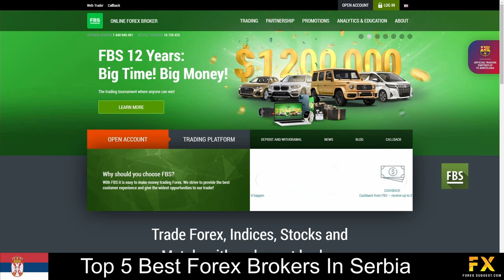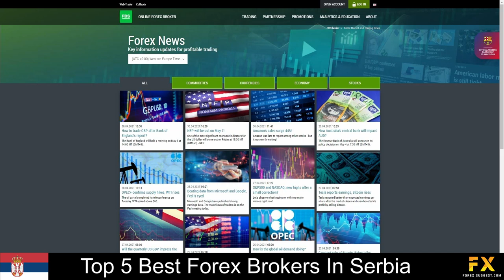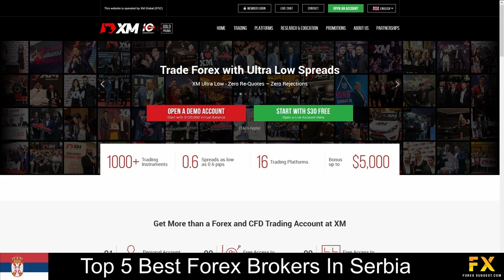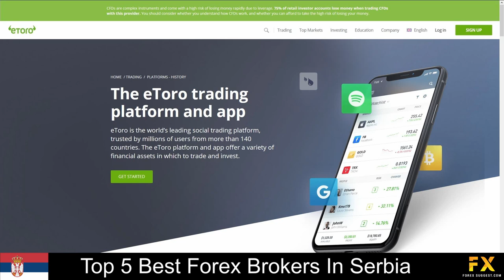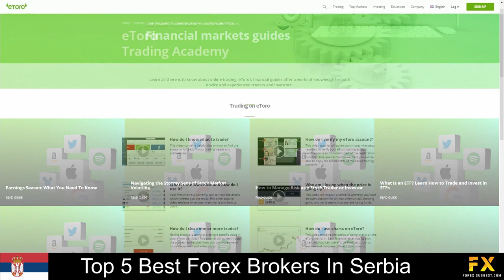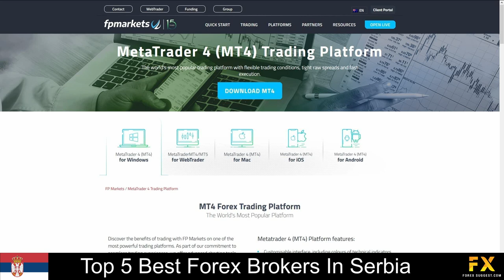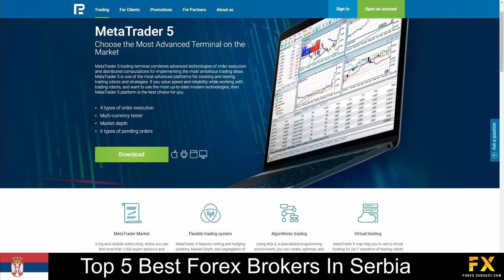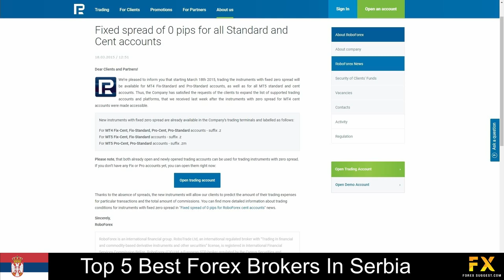Best Forex Brokers In Serbia📈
In this video, we will go through some of the Top 5 best Forex brokers in Serbia that you can trade with now.

1:54 FBS
3:41 XM
5:16 eToro
7:07 FP Markets
8:51 RoboForex

Read our video script:

Coming in first at number five on our list, we have FBS:

FBS  is a Forex and CFD broker which is authorized and regulated by the International Financial Services Commission (IFSC) of Belize and the Cyprus Securities and Exchange Commission (CySEC). FBS offers users the option to trade on Forex, Indices, Stocks, Metals, and Energies . Featured platforms are available on the FBS Trader Platform as well as Meta Trader 4 and Meta Trader 5 platforms which are supported on Windows, iOS and Android Operating systems. Accounts are provided on Cent, Micro, Standard, Zero Spread, and ECN accounts with Swap-free options, demo accounts, floating and fixed spreads, Low minimum deposits and more.

At number four on our list, is XM:

XM is a globally regulated Financial broker that operates with clients from over 196 countries and offers support in 30 languages. Their main branch is located in Cyprus and is fully regulated by the CySEC. XM specializes in trading through Forex, Stocks, commodities, indices, metals, energies, and shares. Featured platforms are available on Meta Trader 4 and Meta Trader 5 which are Supported on windows, iOS, and Android operating systems. Their accounts feature Micro, standard, XM Ultra low and shares accounts that come equipped with Negative balance protection, lower leverage, and a variety of tradable base currency options.

Coming in at number three on our list, we have eToro:

eToro is an online broker which was founded in 2006 and offers CFDs and Social Trading, with a head office based in Cyprus, UK.  eToro offers traders two ways to trade: CFDs, Social Trading and eToro traders will need to make a minimum deposit of US Dollar 200 and the platform can accommodate various levels of traders from beginner to expert. eTorro, is an online, fully regulated global financial broker that specializes in trading through Forex, Stocks, commodities, ETFs, Indices and stocks. Featured platform for accounts is featured on the eToro trading platform and application which is available on windows, iOS and Android operating systems. eToro trading accounts on offer include Demo, Micro, Mini, Standard, STP, and Islamic accounts

At number two, we have FP Markets:

FP Markets is an Australian, fully regulated online financial broker, was established in 2005, servers over 1200 clients around the world and connects traders to the market through electronic bridges and DMA Pricing models. FP Markets offers traders access to trade over 13 000 products ranging from  Forex, shares, metals, commodities, indices, and cryptocurrencies. Their accounts feature standard and RAW forex accounts with a variety tradable market instruments, Access to their mobile applications, virtual private servers, lowers spreads and more. Available platforms for accounts are featured on Meta Trader 4 and Meta Trader 5. Which are available on windows, iOS, and Android operating systems.

Coming in at number one on our list of some of the top 5 best Forex brokers in Serbia, we have RoboForex:

RoboForex group was founded in 2009 with its headquarters located in Cyprus. With over 800 000 active traders, 12 000 market instruments and 8 different asset types Roboforex offers services and specializes in trading through Forex, Stocks, Indices, ETF’s, Commodities, Metals, Energies and Cryptocurrencies. Available platforms are featured on Meta Trader 4, Meta Trader 5, R and C trader platforms as well as RoboForex’s Terminals for mobile traders which are supported on iOS, Android and Windows operating systems. Provided accounts are featured on Prime, ECN, Rtrader, Pro-cent and pro-standard accounts with up to 36 currency pairs, a variety of tradable market instruments, lower minimum deposits and more, with Fixed spread accounts available on Fix-cent, fixed-standard, pro-cent and pro standard accounts.